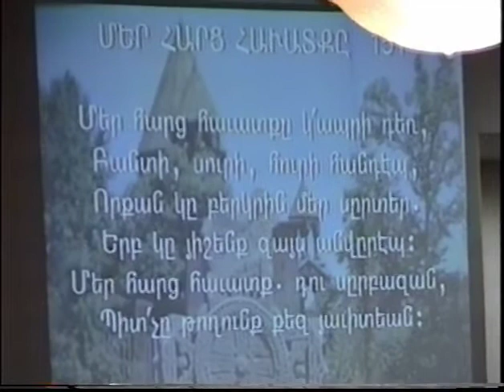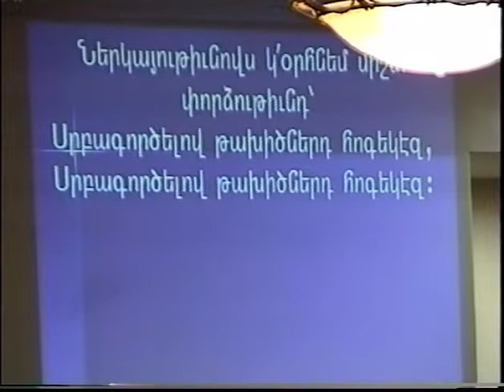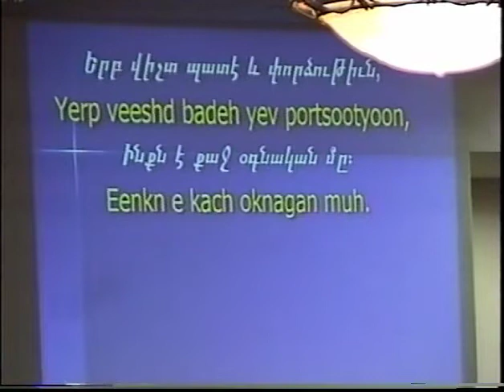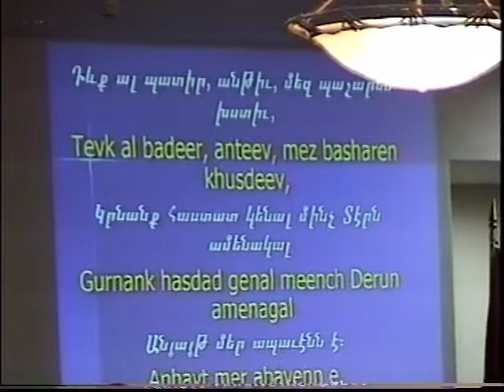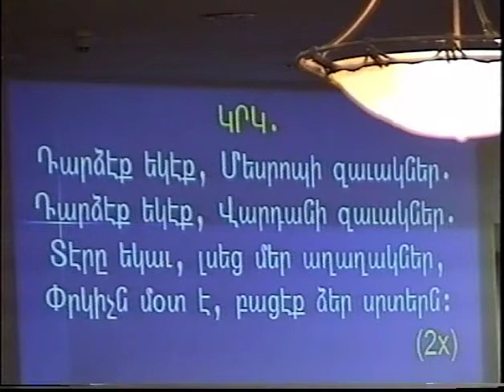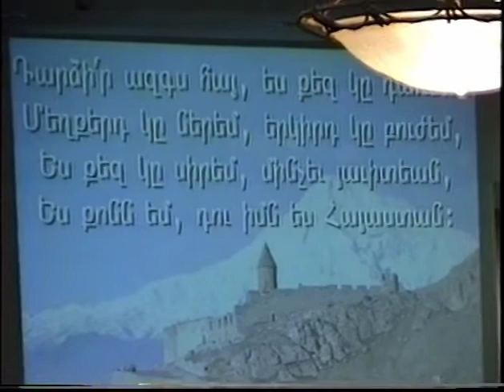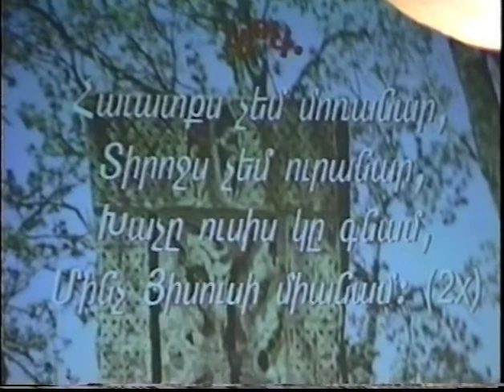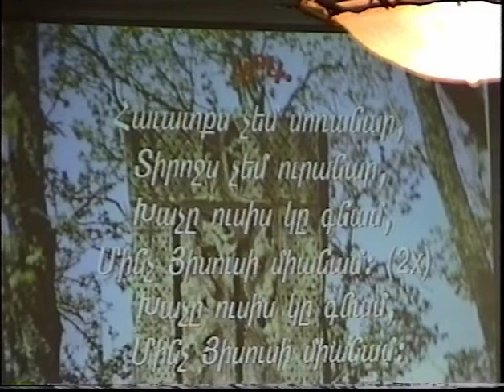Br Zareh Astourian Commemoration APRIL 24 of 2006